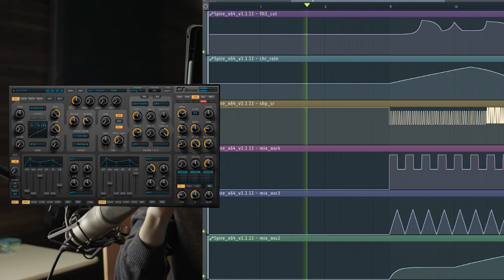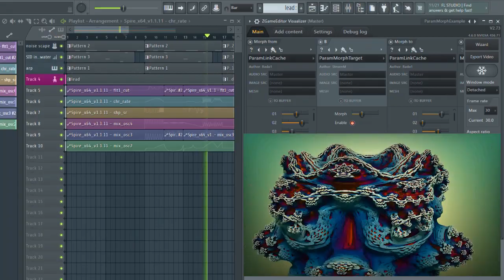؟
I prepared this performance idea demonstration video for the Mokhtas Experimental Theater Festival in Bandar Ganaveh, Iran, in 2020. The jury members were Narges Hashempour, Hamid Pourazari, and Mehdi Mashhour.

This was my first solo project in performing arts and I am actively pursuing an opportunity to bring it to life.

Second place appreciation letter and the second prize for the Best Performing Idea.